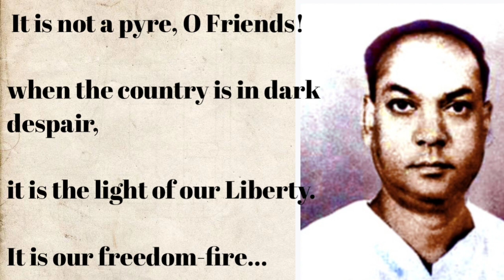ভারতের সর্বকনিষ্ঠ শহীদ বাজি রাউতের কাহিনী || The untold story of Baji Rout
'ইনসাইট' এর এই পর্বে আপনারা শুনবেন ভারতের সর্বকনিষ্ঠ শহীদ বাজি রাউতের কাহিনী। কিভাবে বারো বছরের এক বালক মৃত্যুর শেষ মুহূর্ত পর্যন্ত ব্রিটিশ পুলিশের উদ্যত রাইফেলের সামনে দাঁড়িয়ে নির্ভয়ে চোখে চোখ রেখে তাদের আদেশ অগ্রাহ্য করেছিল। নিজের দায়িত্বের প্রতি  অবিচল থেকে শহীদের মৃত্যুবরণ করেছিল। কোন কারনে ঘটেছিল সেই ঘটনা, কি ছিল তার দায়িত্ব, তারই বিস্তারিত বিবরণ রয়েছে এই পর্বে।

তথ্যসূত্র:
1.

2.

3.

4.

Photos all are taken from Google images. Any objection you want to raise against this video, please inform us. We must edit or delete this video. Thanks to all.